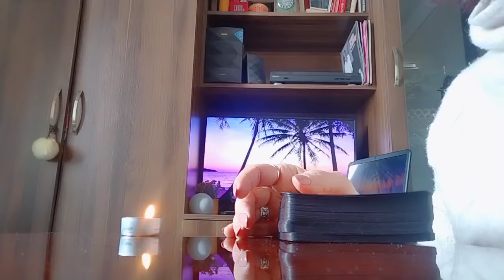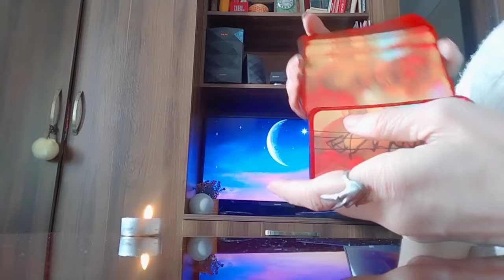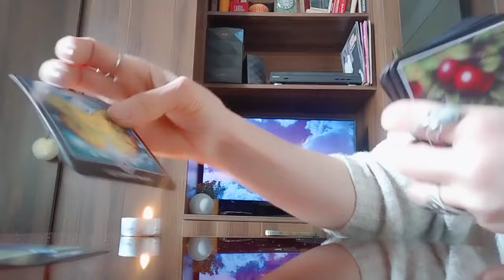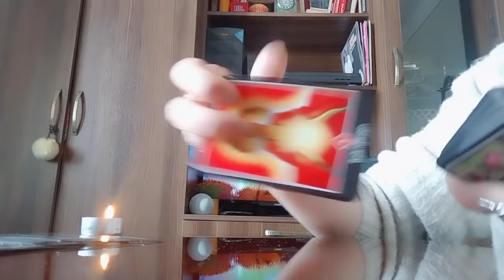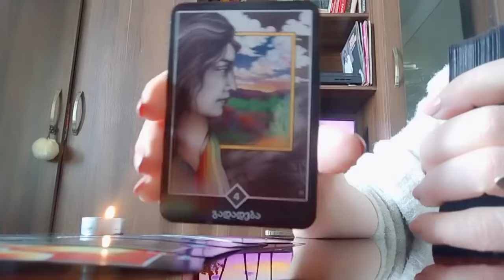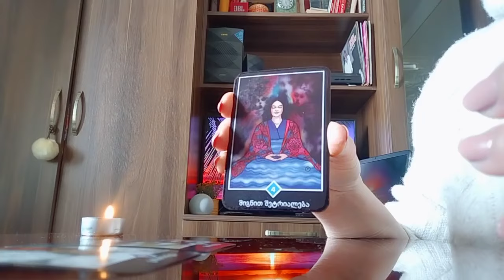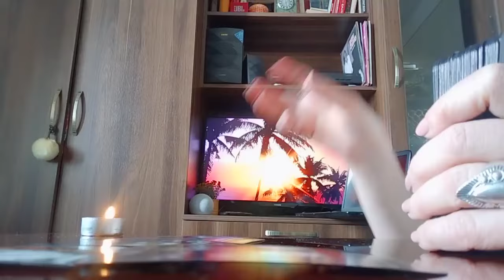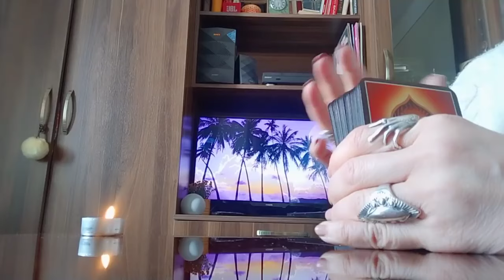თქვენი ბედი თქვენს ხელშია!✨სიმართლე, რომელიც გაგაოცებთ ძალიან მალე!🃏✨💒